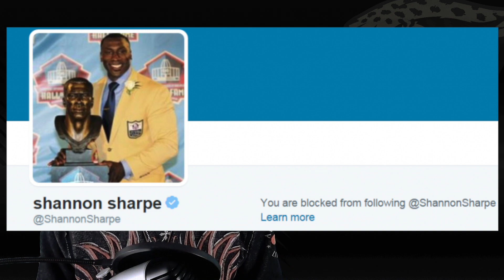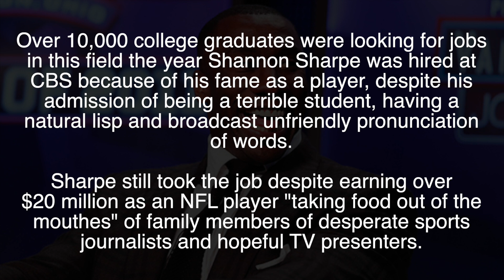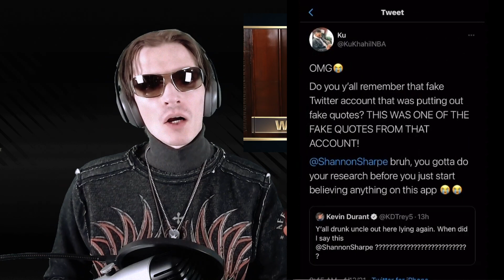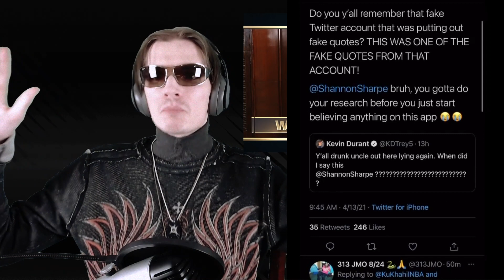Tebow Backlash - Part 2 | Shannon Sharpe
The backlash against Tim Tebow has struck big time. In this 2nd segment, I respond to Shannon Sharpe going full-on hypocrite. Warning, some cussing.
This Saturday, May 15th, 6pm Eastern, VAS QB MVP Awards show!
Don't miss it! All who donate get their name sent to the QB winner!